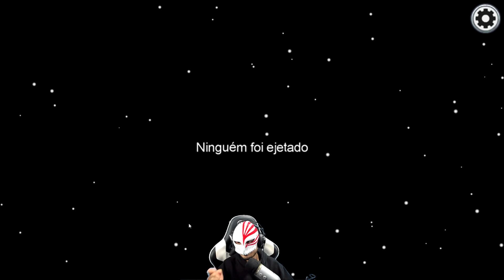AQUELE FAMOSO MI MI MI 😭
~comigojogandoobviamenteUHAUHAUHUHA~

Versão: PC e Celular

AGRADECIMENTO AOS MEMBROS:

x-burge voador
Victor Ribeiro
Igor Henrique
Victor Macedo
Citendo
Maykon Braga de Oliveira
John John
Marea vazando óleo
IG EDITS
Thales Soares
tec zaiper
Black Demons
Guilherme Haack
Rullyan Gabriel
joaocosta cruz
Lel Origens
Juuzou Suzuya
Andre Maia Souza
Mirai Metal
Matheus Augusto Simão Cezar
Lucas Medeiros
João Pedro Barroso
Ivens BT
Wesley Susu
Paulo Mazuque
Jair h
Myamoto Plays
mais um qualquer
Brack
YURIMAX 48
Fellype não interessa pra você palhaço
αlisσทツ
Rafael Machado
Matheus Autran
Lazaros Giovanni
guilherme silva
Guilherme Silva
Ygor DCA
Player DG
Emanuel Pereira
luixs
Fernanda
Laporte
Hilbert :3
de ouro
DLS 4688
Itanildo Dantas
Tustra
Janderson 13
Deivis Pereira
Bruno Paiva
Vitor Silva
Rafa Yukio
Luiz Evaristo da Silva
TG JOGA
NikolasGD
Thais Borges
Arlindo Marcos EufraZ
Raiochu 12
Hexx
Jorge Lopes
Eduardo Geschonke
Rafael Vandregory
Lucas De Oliveira Galdino
ia tivoia
Llrd _
Code
Anderson Tribst
João Luiz Cardoso Júnior
TulioBr1
-MCV-
Tonio571
Ayren
Gvtgamer
Henrique Tatsuo
Jhones Jefferson
Thund3r Bl4ck
Guilherme Oliveira
LeFFaK _
Mauro Duarte
Hugo Enes
Thon Castro
Cristiano Lira de Sousa
Mateus Lorençone
Ailson Junior
Marcos Gabriel Gotardo
Lucas Lin
Clinio Francisco
Adolfo Sasaki
Bruno Duarte
Guilherme Augusto
Lord Rocha supremo
Light Demonsbr
OdiaEmQuer Luiz
Julio César
VTHO
Hoori
Lucas Pielak
Lucas Penatti
Winderson [Kimymar]
Marcelo Viana
Donnie Darko
Tenske
Gabriel Rodrigues
Junior lima
Mewlava
CpX_Leegit
Azio Junior
Luis Gustavo Campos
Cayo Cesar
Lucas Inacio
Jhonni Fernando
Caroline Aredesu
Ivan Carlos Da Costa
Bruno Oliveira
Guilherme Garcia e Silva
Railson ferreira
BetoLuck
Tony Redgrave
Carrasquera
Son Oni Player
Patrick Nilson
Julio Starleni-13
Marcelo Herber
Joaquim Oliveira
ArmRed
Ygor Hernandez
Maiko Douglas Menezes Alves
Junior
AquarioS
AirWick
Janeslei Coelho
Junyor GamesXD
Eduardo Prevedel
Hellblazer BR
Carlos W. Gama
The Sales
jose leandro
Adriano Moraes
Lucca OR
Dokixote Doflamingo
Marcone Alcântara
PeDrO HeNrInQuE BoLdRiN
Felipe Caetano
Gabriel Hideo Furusawa
Heitor Sanches
Deivid Ribeiro
Matanubi Extreme
João Vitor Pereira
Nyanmaru
Dheric Mendes
Giovanni
Salomão Duarte Rosa
Renegade
Magno Miguel
Matheus Carvalho
Murilo Maxwell
Juvitu Espindola
Alcor Setenptrion
guilherme penna
Tavineon
Wellington Chagas
Nadal Pg Games
Natsllene
Franz R. Pereira
Marcos Restani
Ghoenix DG
Ro Beto
Jonathan Santos
press play to play
Eduardo Henrique
RatatataBrasil
charmander autista
AyloHM
Lourival Antônio
Felipe Mendes
Nicolas Giovannetti
Luís Henrique Santos Oliveira
Igor Portela
Joao-kun -_-
Keven Gabriel
Ana Luiza Marques
Yuri FBap
Dionisio Tozetto
Rodrigo Nogueira
loidy5
Blue Spark
Tiger Geek
filipe martins

S2